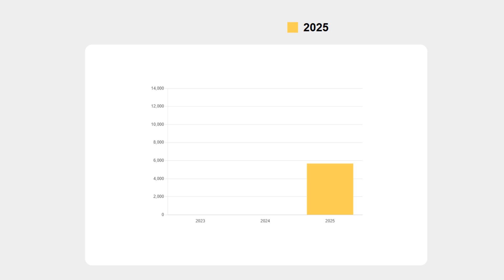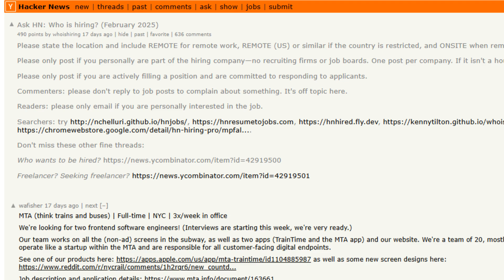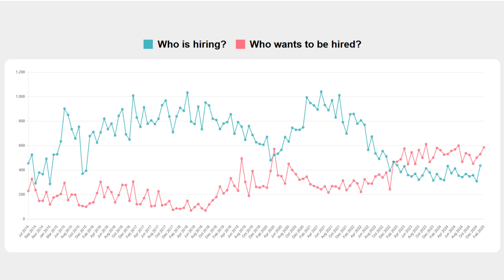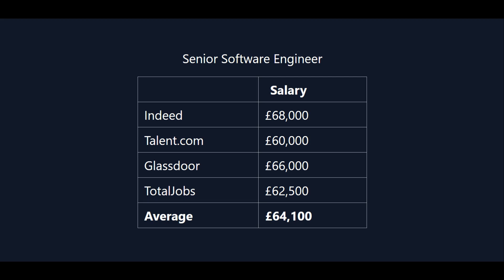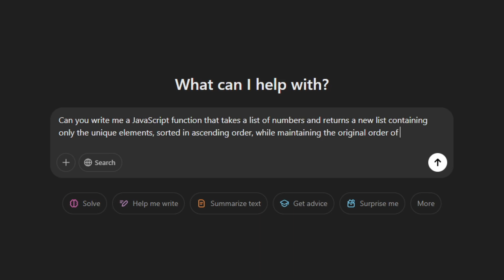How much can you make as a Software Engineer in the UK? (2025)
Last year I made a video on how much you can expect to earn as a Software Engineer in the UK, and even a year on I still get comments from people sharing their own experience or asking me for salary advice.

So I thought I'd made an updated video for 2025 because a lot has changed in a year, be it with the global economy and the continued rise of AI.  So in this video I'll cover how much you can expect to make as a Junior Software Engineer all the way up to a Mid Level, Senior and then Principal / Lead Software Engineer.  Plus I'll look ahead to what changes we can expect in the industry throughout 2025 and into 2026.

00:00 Intro
00:36 State of the market
03:32 Salaries
04:48 The Future of Software Engineering
06:54 Outro